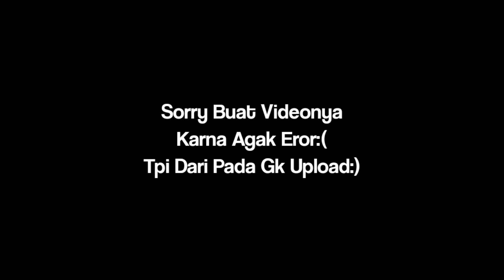Cara Mendapatkan"True Pirate"Badge & Secret Morph Di[Fazbear Revamp P1] | ROBLOX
[Roblox Indonesia}

Kalian bisa follow gw juga di bawah!